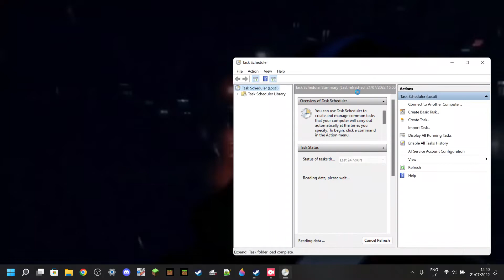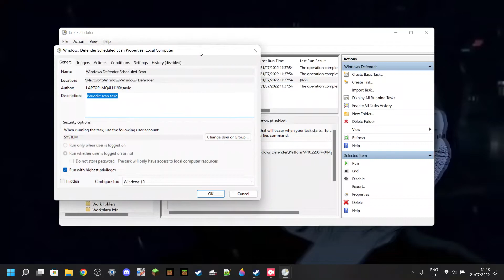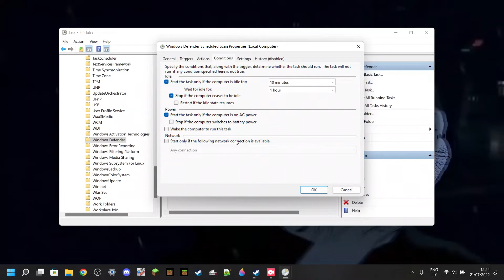How To DISABLE Antimalware Service Executable ¦ Windows 10 & 11 ¦ Stop Windows Defender eating CPU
In this video, Itsme64 shows you how to disable antimalware service executable (aka windows defender) for Windows 10 & 11,  And how to make it stop eating your CPU and RAM

I really hope you guys enjoyed this video, If you did be sure to leave a like as that is deeply appreciated.